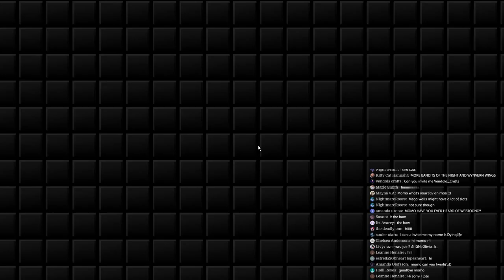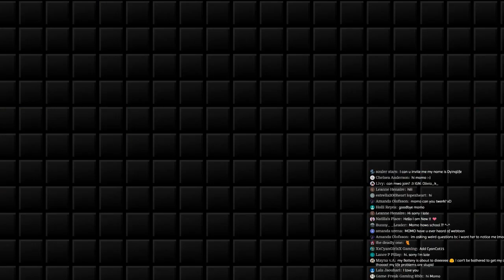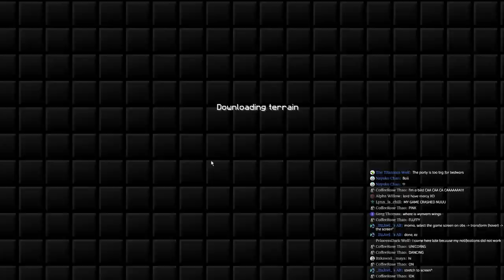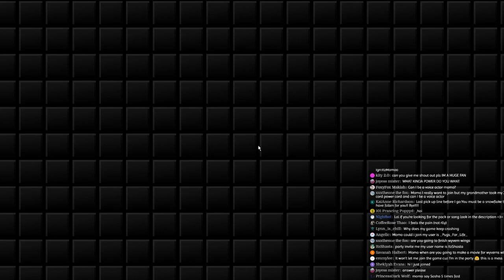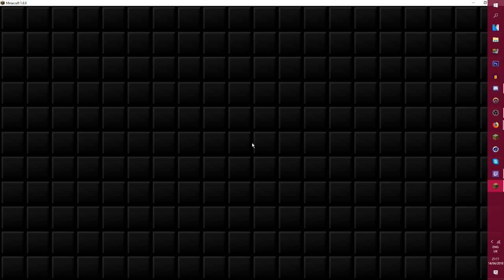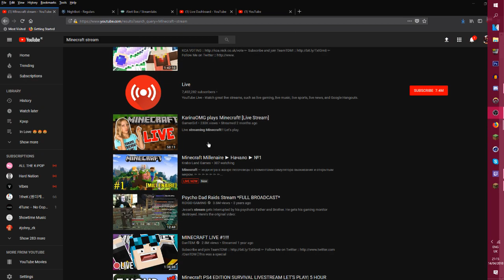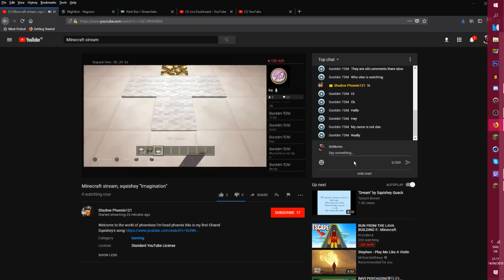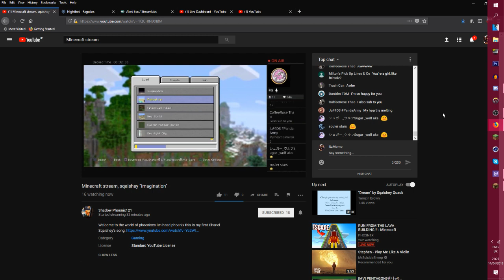Streaming In Hyixel Join mwa ;3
Anyway yah Im playing in mc.hypixel.net
Here are some commands so ye guys can get whatever ya want lol xd just type it in chat and nightbot will answer~
!discordname - To get my discord name
!pack - to get pack
!song - to get song
!wyverniaserver - link to discord server!

If ye guys are looking for my snapchat, instagram or my email look down below ;3.
Rules
Please obey senpai~
1. NO ADVERTISING
2. Please don't spam xDD
3. Dont ask to be in call
4. No fighting in chat
5. No Cursing!!!
6. No asking for face reveal.
7.Pls don't ask for server ip
If you break any of these rules. You will receive a time out or ban
Sexy Ppl joining:
Programs used:
Obs for live streaming
Wanna chat? Go on Discord 0w0
Discord Chat: